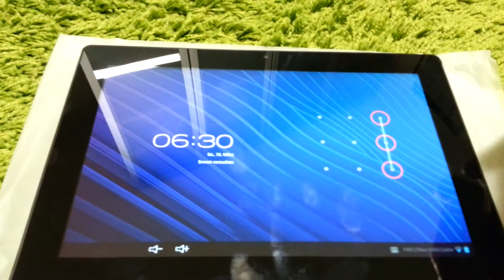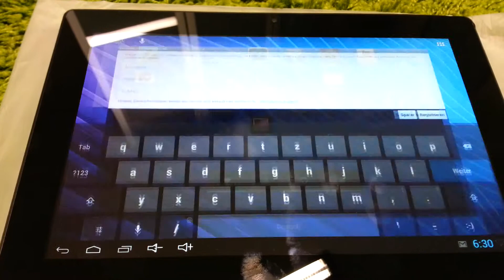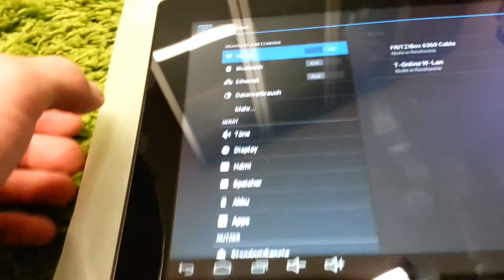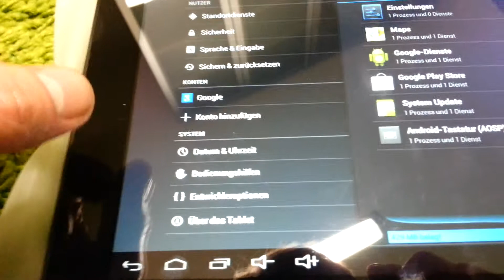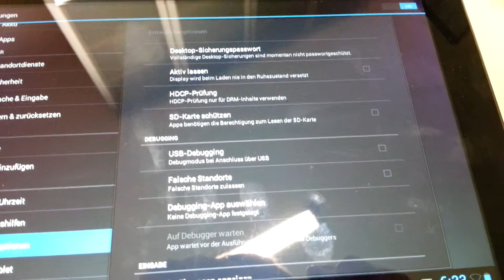Very short review LC-Power Sina-1 - practise with a bit gaming